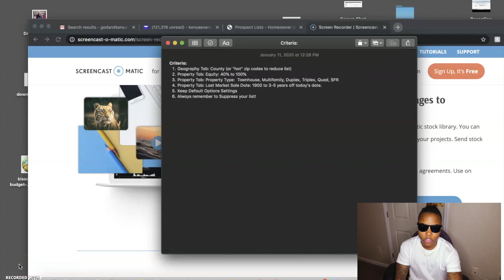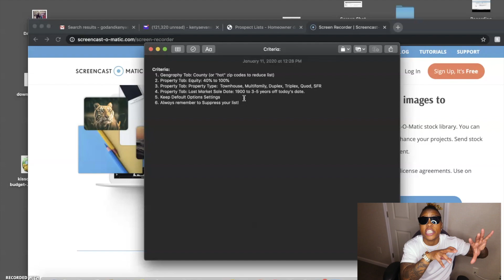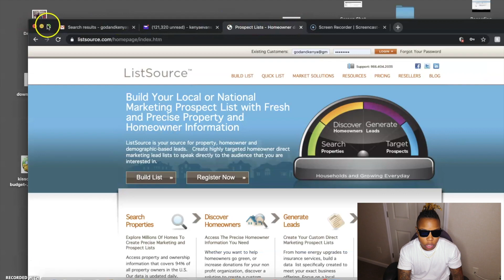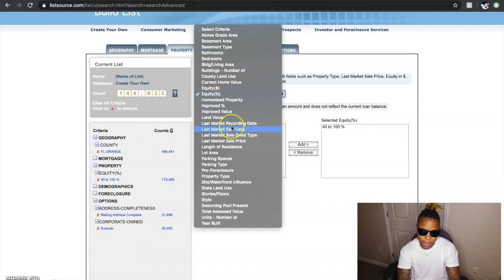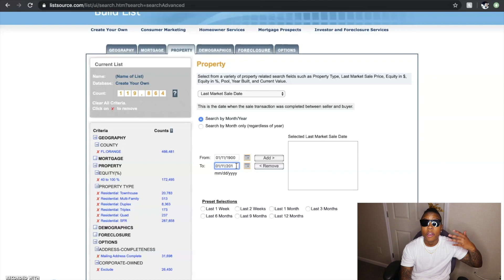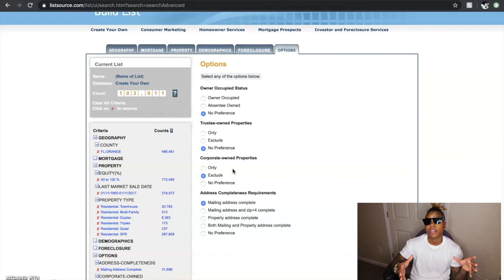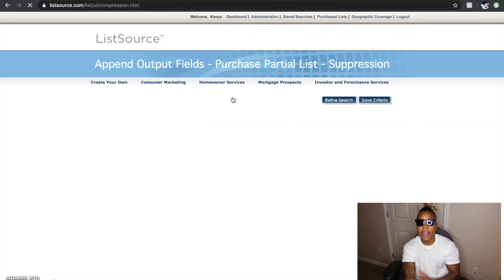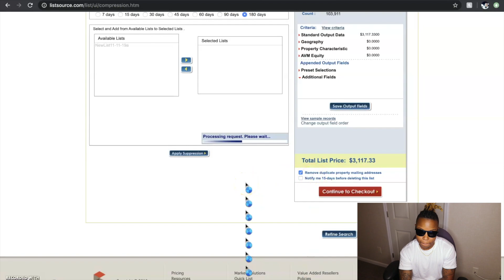THE ALL INCLUSIVE LIST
EVERYTHING I TALK ABOUT HAS COME FROM EXPERIENCE. THIS IS NOT ONLY THE BEST WAY TO LEARN BUT ALSO THE BEST WAY TO TEACH OTHERS!

WITH THAT BEING SAID MY FRIENDS. ENJOY THE SHOW !!!

TOP MARKETING TOOLS:
1. LIST SOURCE
2. MAIL CHIMP
3. CALL RAIL
4. CALL LOOP
5. PROPERTY LIST MANAGER
6. CLICK2MAIL/DOCUSIGN
7. MODERN DAY POSTCARD

Discounts Featuring Tangie Cousins from Foreclosuresdaily.com

Discounts Code: KE1000